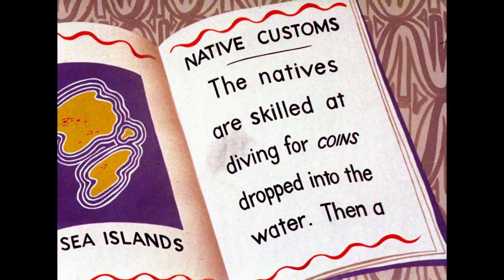Wackiki Wabbit (1943)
'Wackiki Wabbit is a 1943 Warner Bros. Merrie Melodies cartoon, starring Bugs Bunny. It was released on July 3, 1943, and was written by Tedd Pierce and directed by Chuck Jones.

Mel Blanc voiced Bugs Bunny, and the two castaways were voiced by Michael Maltese and Tedd Pierce; no screen credit was given for any voice actors. Ken Harris is solely credited as the cartoon's animator, but other character animators who worked on the film were Ben Washam and Robert Cannon. John McGrew was the layout artist, and the background scenery was painted by Gene Fleury and Bernyce Polifka—all uncredited.

Plot
The cartoon opens with two castaways adrift on a small raft in the middle of the ocean, underscored with "Asleep in the Deep". Delirious from hunger, they start imagining each other, and even their own limbs, as food. They spot an island in the distance and rush ashore where they meet Bugs Bunny. To his friendly, "What's the good word, strangers?" they answer, "FOOD!" Subsequently, they set up a cooking pot and start chasing after Bugs, as he swings away on a vine.

Chasing Bugs through the jungle, the castaways spy him, semi-disguised as an island native, dancing. He welcomes them, "Ah! White Men! Welcome to Humuhumunukunukuapua'a'a'a Island." He then speaks in Polynesian-accented nonsense, a long stretch of which is subtitled simply, "What's up, Doc?" and a very short segment is subtitled, "Now is the time for every good man to come to the aid of his party."

Bugs then begins a traditional-style dance, punctuated with drumming and chanting. The men join in until the tall, skinny man, seeing Bugs stop and walk away, gives his pal a slap (off-camera, following the Hays Office rules) to make him quit. A page in an information booklet is shown to be headed: Native Customs, and goes on to explain that 'The natives are skilled at diving for coins dropped into the water'. The men drop a coin into the cooking pot's boiling water; Bugs dashes in and steals the entire pot.

While Bugs takes a bath in the hot water, the men set up a dining table; the short, fat one bastes the rabbit. They begin singing, "We're gonna have roast rabbit". Bugs sings too, until he realizes he is the roast rabbit and climbs speedily up into a treehouse. He then tricks the castaways by lowering a skinned chicken into the cooking pot. He taunts them with the chicken, using it as a marionette and giving it a voice, in order to make the two think it is somehow alive. The strings eventually tangle and, as Bugs struggles with it, the chicken is actually manipulated to point up, tipping off the men. They yank Bugs from the treehouse; there is an intense, brief struggle and, in the end Bugs escapes with the meat of the chicken.

As the castaways wail in frustration, they hear a steam whistle from a ship. Once the men leap for joy at the prospect of being saved and trot toward the gangplank, Bugs kisses them goodbye and presents them with leis, then pulls his time-honored switcheroo trick and boards the ship himself. The boat pulls out, leaving the two men on the island, waving goodbye to Bugs. Realizing they have been tricked, the Skinny Man slaps the Fat Man (again, off-camera) for continuing to shout, "Goodbye!" The two at once imagine each other as a hot dog and a hamburger and chase each other into the distance.

Airings
On TV airings, the part where Bugs speaks to the Hawaiian castaways contains a blue border appearing on both United States and Europe Turner 1995 prints such as Cartoon Network.

Home media
Wackiki Wabbit is currently in the public domain after United Artists (which absorbed Associated Artists Productions) failed to renew the copyright. The cartoon can be found restored, on Looney Tunes Golden Collection: Volume 3.

Directed by Charles M. Jones
Story by Tedd Pierce
Animation by Ken Harris
Color process Technicolor
Production
company
Leon Schlesinger Productions
Distributed by Warner Bros. Pictures
Release date
July 3, 1943
Running time 6:43
Country United States
Language English'